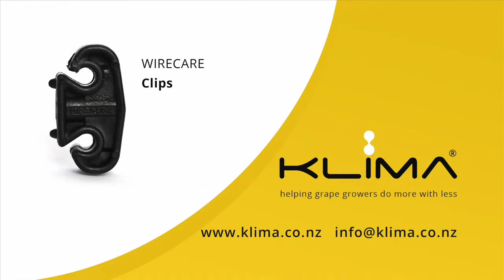Wirecare Vineyard Clips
Wirecare Clips - used by the worlds best vineyards for over 20 years